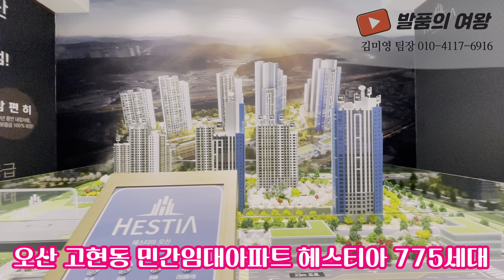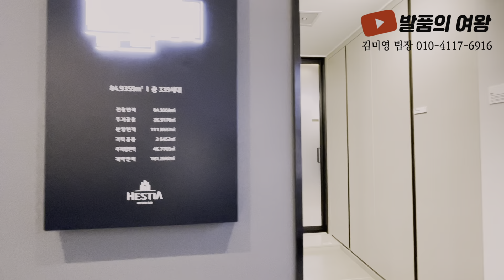오산역 2억원대 경기도 미분양아파트 땡처리 중도금무이자 발코니무상 수도권 10년 민간임대아파트 현대건설 오산 헤스티아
▶ 현장정보
  ▷ 현장명 : 오산 헤스티아 민간임대아파트
  ▷ 경기도 오산시 고현동 105번지 일원
  ▷ 전체 7개동, 총 775세대, 지하 2층 ~ 지상 29층 높이구조
  ▷ 타입구성
     - 전용 84㎡(34평형) 단일 평형 A,B 2개 타입
   ▷ 입주예정 : 2027년 12월
   ▷ 분양 전환 시 10년전 분양가로 분양 받을수 있는 확정분양가
   ▷ 주택도시보증공사(HUG) 보증금 100% 보장및 대출80%
   ▷ 발코니 무상확장 / 시스템에어컨 무상옵션

▶ 입지환경
  ▷ 도보거리 고현동과 오산역역세권 생활인프라 잘갖춰짐
  ▷ 반경 1.5km이내 주민센터, 이마트, 단지옆 초중고교, 행정기관및
       편의시설 밀집
  ▷ 동탄신도시 인접으로 10분이면 생활인프라 모두 공유
  ▷ 지하철 1호선 오선역(급행)과 SRT 동탄역이용 가능
  ▷ 경부고속도로, 수도권제2순환도로, 서부우회도로 등의 교통환경
  ▷ 삼성 시스템 반도체 클러스터 개발 예정지, 용인 남사읍 인접에 따른
       직주근접 환경